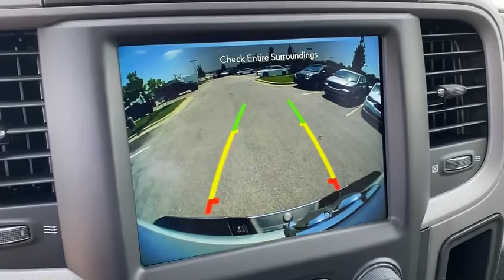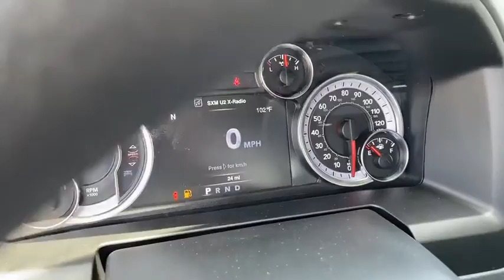2020 Ram 1500_Classic Rogers, Bentonville, Fayetteville, Siloam Springs, AR, Joplin, MO LS151912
New 2020 Ram 1500_Classic available in Bentonville, Arkansas at McLarty Daniel CDJR. Servicing the Rogers, Fayetteville, Siloam Springs, AR, Joplin, MO area.

Bright White Clearcoat 2020 Ram 1500 Classic Tradesman RWD 8-Speed Automatic HEMI 5.7L V8 Multi Displacement VVTbrbrRecent Arrival! Price includes for 72712 Zip Delivery: $1000 - Chrysler Capital 2020 Bonus Cash 20CL5. Exp. 08/03/2020 $1500 - SWBC Select Inventory Retail Bonus Cash SWCLV. Exp. 08/03/2020 $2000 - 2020 National Retail Consumer Cash 20CL1. Exp. 08/03/2020 $2000 - Southwest 2020 Retail Bonus Cash SWCLA1. Exp. 08/03/2020 $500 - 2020 FIRST RESPONDER BONUS CONSUMER CASH 47CLA9. Exp. 01/04/2021 $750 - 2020 Retail Bonus Cash 20CLA1. Exp. 08/03/2020 $750 - National 2020 Non-Prime Retail Bonus Cash 20CL1V. Exp. 08/03/2020